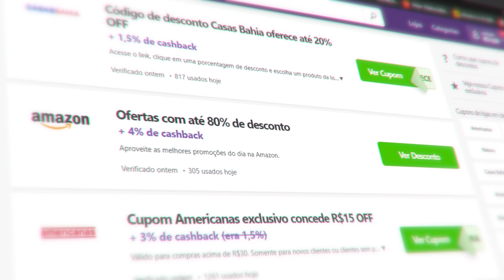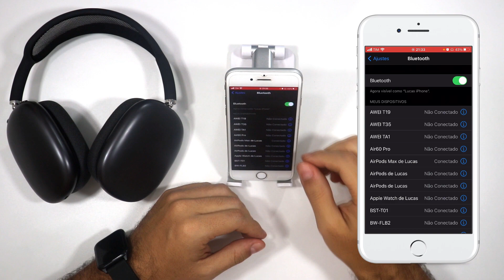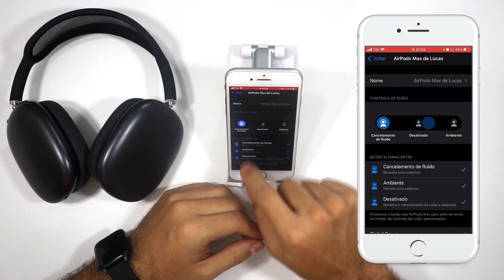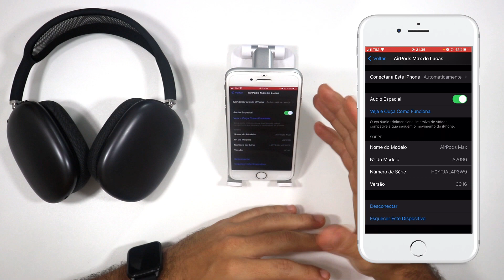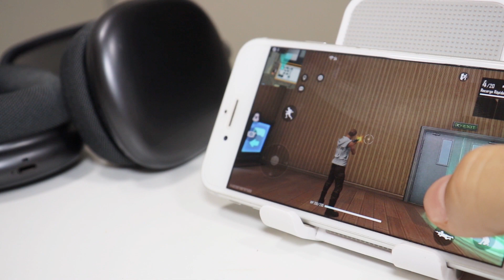O MELHOR HEADPHONE É UMA RÉPLICA AirPods Max | AirPods Max Replica | V38 Max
▼▼▼ Links Importantes ▼▼▼

► AirPods Max Original (Brasil)

0:00 - Sobre o AirPods Max Réplica
0:55 - Overview dos Headphones
1:37 - Conforto
2:00 - Bateria
2:18 - Conexão
3:00 - Funções e Configurações
5:37 - Qualidade ANC e Modo Ambiente
6:21 - Qualidade de Som e Microfone
7:07 - Vale a Pena?
7:46 - Testes de Delay
8:04 - Melhores Réplicas

Os chineses desenvolveram diversos AirPods Replica do fone bluetooth original Apple e com isso confundiu a maioria dos usuários com tantas versões (i7, i9, i10, i11, i12, i13, i14, i16, i17, i18, i20, i30, i60, i9000, i10000 tws e outros como SkyPods).

Existem diversos outros fones com bluetooth intra auricular ou AirPods esportivos bons que funcionam em qualquer smartphone (Iphone ou Android) de várias marcas como Sony, Samsung, Motorola, Philips, Beats, Xiaomi, Multilaser, Bose, Edifier, Pioneer, Pulse entre outros. Fica difícil saber qual o melhor, mais barato ou melhor custo benefício.

Neste vídeo eu trago uma nova replica airpods, mas desta vez é um AirPods Max Réplica, que é um headphone excelente e inclusive o melhor que já testei até hoje. Incrível a qualidade que eles conseguem entregar em um produto fake.

O AirPods Max Replica que é um Headphone Bluetooth é vendido no AliExpress pelo nome principalmente de V38 Max. Com certeza aparecerão com outros nomes como aconteceu muito na série de "i" citado acima. Mas o que eu adquiri foi sim a réplica AirPods Max chamada V38 Max.